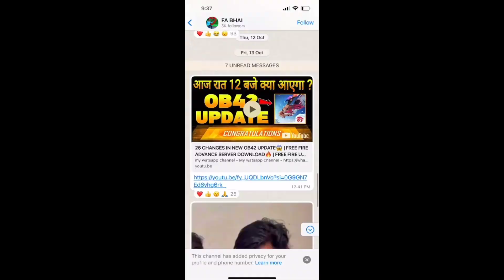free fire upcoming events 25 November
HOW TO GET FIST SKIN😱 | FREE FIRE INDIA 🇮🇳 | FREE FIRE UPCOMING EVENT REWARDS🤩

diwali rewards
diwali event
FF India
new m1887 gun skin
how to get gloo wall skin
25 November event
new gloo wall skin
new emote
new bundle
free bundle
free emote
free fire 25 November new event
Fa gamer

Tonight update
Fa gamer

1. Garena free fire Indonesia live
2. Garena free fire Brazil live
3. Garena free fire India live
4. Garena free fire Brasil live
5. Garena free fire Singapore live
6. Garena free fire Thailand live
7. Garena free fire Vietnam live